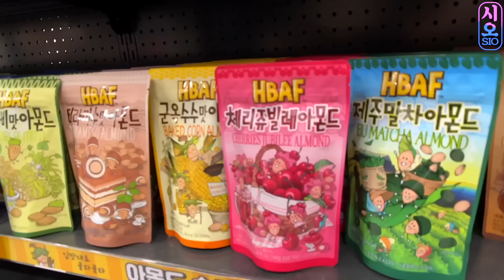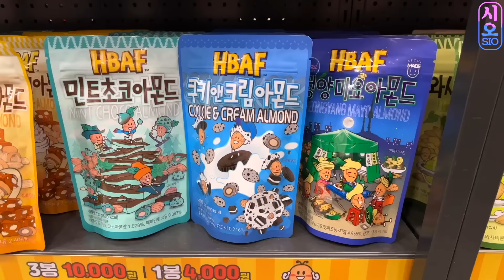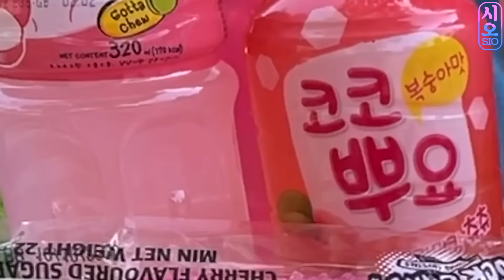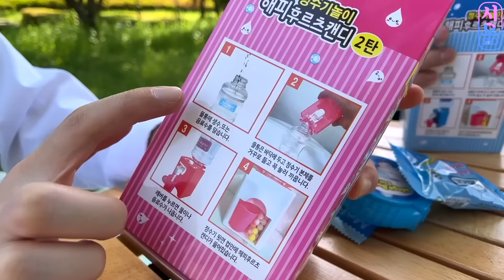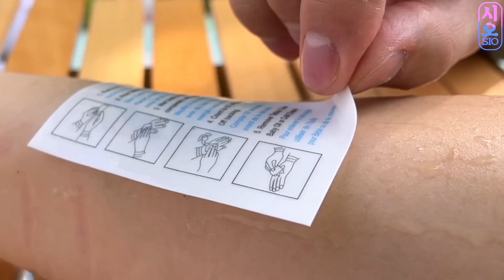ASMR MUKBANG | 편의점 핑크색 파랑색 디저트 먹방 라면 아이스크림 초콜릿 & BLUE DESSERT HONEY JELLY CANDY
오늘은 편의점 주황색 파랑색 음식 먹방 입니다! :)